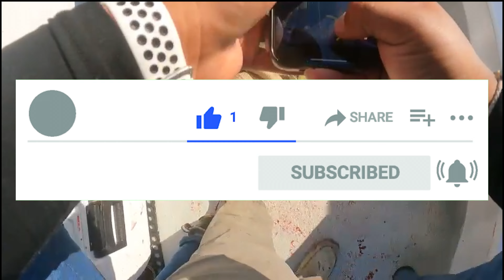Charter fishing for Dorado's! **CRAZY NON STOP ACTION**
We were able to get on a last minute charter for Dorado's. It's been fully booked and everyone has been hooking up on big fish everyday for the past two weeks. The trip was insane! non stop action everyone was hooking up on big fish for like two hours straight. The bite was insane we caught so many fish we ran out of bait early and had to head back! There was 37 anglers on board and 125+ Dorados were landed. Sorry if the footage was a bit out of frame, and not a lot of commentary it was just extremely hectic on board, But I hope y'all enjoy the footage and smash that like button, Share to your friends and subscribe if you're not already it really does mean a lot!